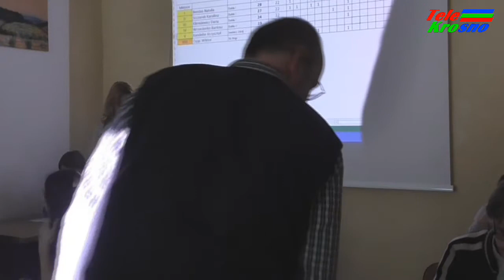V Powiatowy Konkurs Krajoznawczo - Turystyczny „Powiat Krośnieński - Moja Mała Ojczyzna”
18 marca 2015 r. odbył się w Dukli V Powiatowy Konkurs Krajoznawczo - Turystyczny „Powiat Krośnieński - Moja Mała Ojczyzna” zorganizowany dla uczniów gimnazjów i szkół ponadgimnazjalnych powiatu krośnieńskiego przez Szkolne Schronisko Młodzieżowe w Dukli.